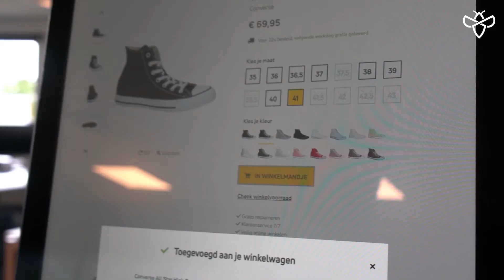Intigriti Customer Story: Torfs